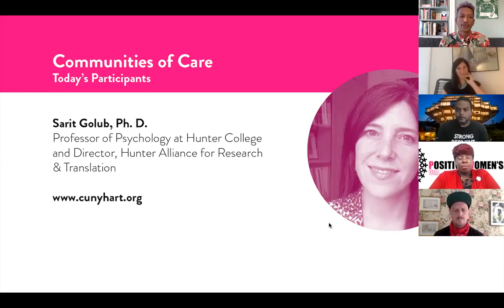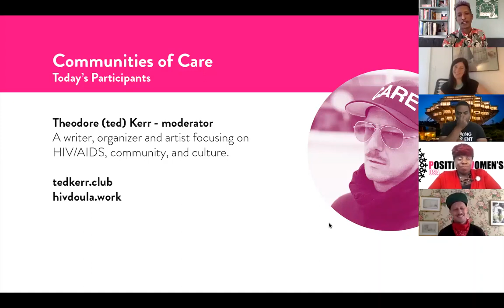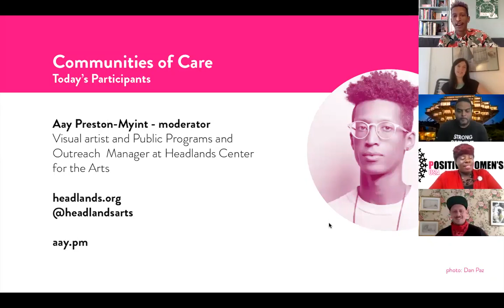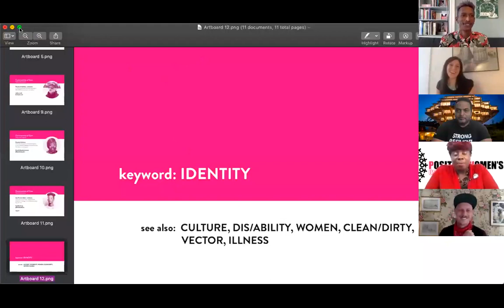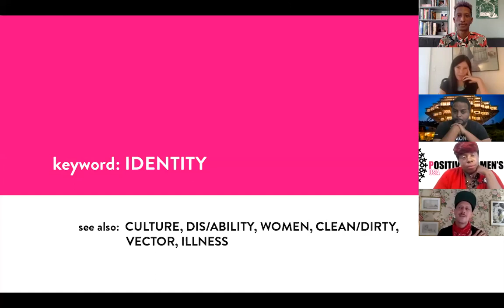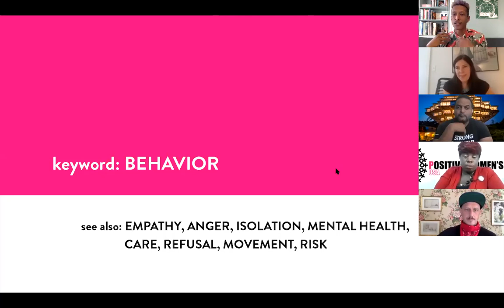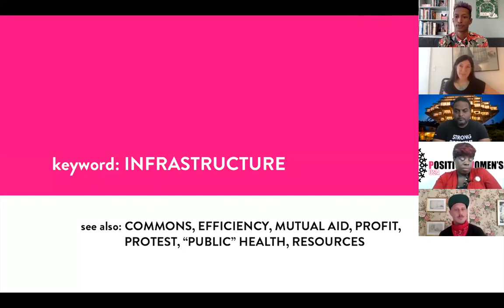Communities of Care: A COVID Keywords Conversation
Participants in “COVID Keywords: Communities of Care” will consider the lessons we have learned, or failed to learn, about concepts like public health, risk management, criminalization of disease, and collective power and action from artists and activists responding to the ongoing HIV/AIDS crisis as we face the unpredictable landscape of COVID-19. While COVID-19 and HIV/AIDS are different diseases that need different solutions, our experiences of both pandemics serve as a reminder that artists and marginalized communities often develop and use some of our most potent tools in response to crisis, while institutional insistence on business-as-usual often magnifies harm and inequity.

Participants include:

Theodore (Ted) Kerr (moderator), a writer, organizer and artist focusing on HIV/AIDS, community, and culture.
Kneeshe Parkinson, Positive Women’s Action Network Policy Fellow and State Lead for Missouri
Sarit Golub, Ph. D., Professor of Psychology at Hunter College and Director, Hunter Alliance for Research & Translation

About the COVID Keywords Conversations:
The COVID-19 pandemic and its associated policies, guidelines, and practices have laid bare fundamental, systemic inequities, tensions, and sites of struggle and power coursing through our cultural and social frameworks. As an extension of Headlands’ Thematic Residencies—our cross-sectorial convening and residency program—the Keywords Conversations take their name from both a “keyword” project that resulted from a Headlands Thematic Residency on climate equity, and from Raymond Williams’ essential work, Keywords, a collection of cultural histories of words as sites of struggle.